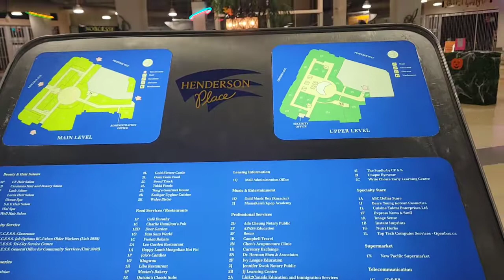Halloween Display 2022 in Henderson Place Mall